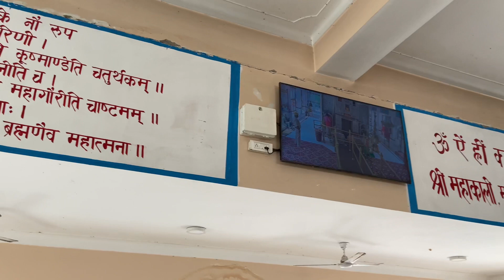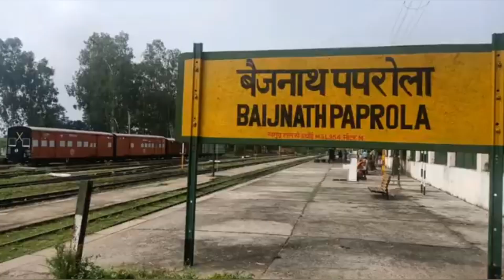Baijnath Shiva Temple Mystery।यहां न रावण जलता, न होती सुनार की दुकान 🤔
बैजनाथ मंदिर से जुड़े रहस्य | Baijnath Shiva Temple Mystery। यहां न रावण जलता, न होती सुनार की दुकान

Baijnath temple is one of the main attractions of Palampur in
Himachal Pradesh. Baijnath Dham temple is about 16 kms
away from Palampur city.
There are many stories and beliefs related to Baijnath
temple. According to the legends, Pandavas started the
construction of Baijnath temple during their exile in Dwapar
Yuga but they could not complete it. And later in 1204, two
merchants named Ahuka and Manyuka built the Baijnath
temple.
According to a popular legend, Ravana, the king of Lanka,
was a great devotee of Lord Shiva. And in order to become
world victorious, he did severe penance of Lord Shiva and
sacrificed his heads. Then Lord Shiva appeared and asked
Ravana to ask for a boon. When Ravana wanted to take Lord
Shiva with him, Lord Shiva took the form of a linga and
placed a condition. Do not place the Shivling on the ground
anywhere before reaching Lanka. On the way, Ravana
wanted to rest and explained everything to a farmer and
gave Shivling. But due to the glory of Lord Shiva, the
Shivling became so heavy that the farmer put the Shivling
down and forever the Shivling was attached to the ground
there. And at this place the Baijnath temple was built.
It is said that the festival of Dussehra is not celebrated in
Baijnath and it is done in honor of Ravana's devotion to Lord
Shiva. Beautiful artworks have been done on the walls of
this temple. Shlokas is written everywhere. Idols of many
deities have been made in this temple. Baijnath Temple is
So whenever you come to Palampur Baijnath temple is a must visit place

Music no copyright blog music